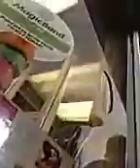Disney world magic kindom | part 3